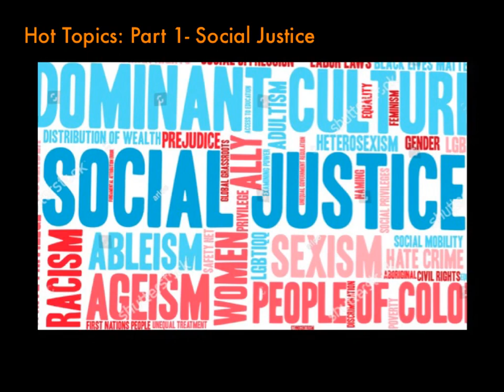Hot Topics Series: Part 1- Social Justice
This Bible Study is Part 1 of my Hot Topics series. This was given at First Presbyterian Church in Prattville on January 1, 2020. I hope it blesses you all.